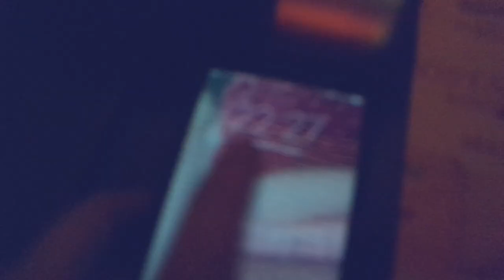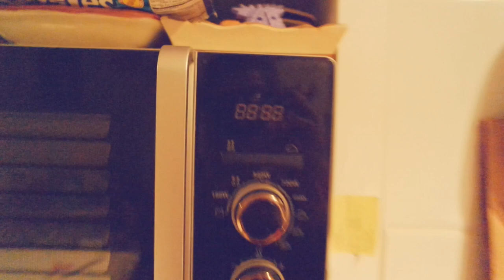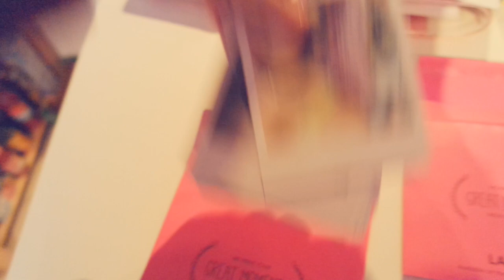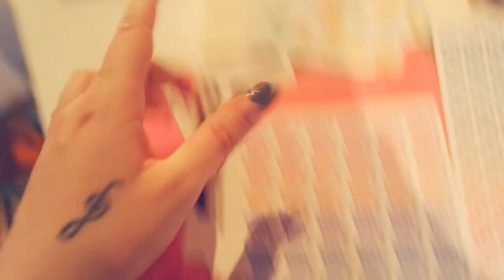MI RIFACCIO DALLA TESTA AI PIEDI!! | Weekly-Vlog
❤❤❤❤❤❤❤❤❤❤❤❤INFOBOX❤❤❤❤❤❤❤❤❤❤❤❤❤❤❤

Gallarate Via XX Settembre / Via Guenzani 2

DOMANDE FREQUENTI:

FinalCutProX
21Agosto1990
•D O V E  V I V I?
Vicino Milano

Sorridete, SEMPRE!

❤GloriaFair❤